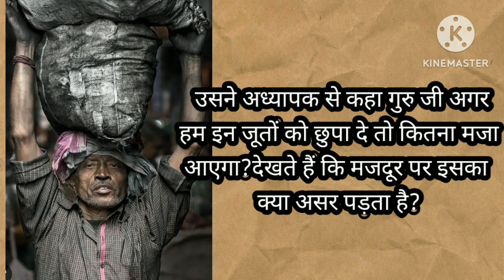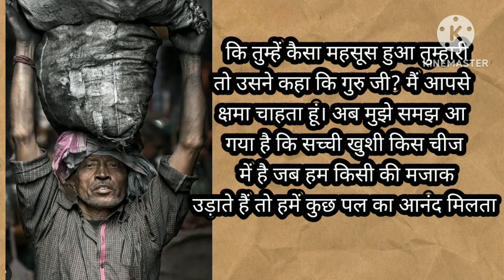motivation story सच्ची खुशी